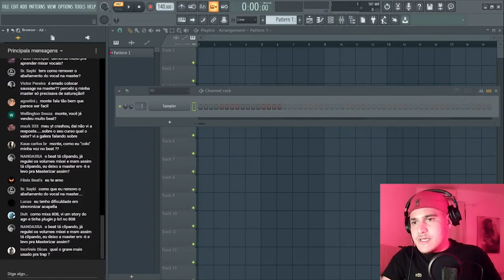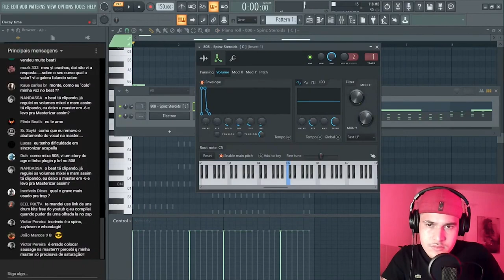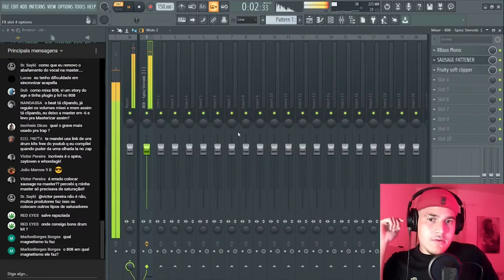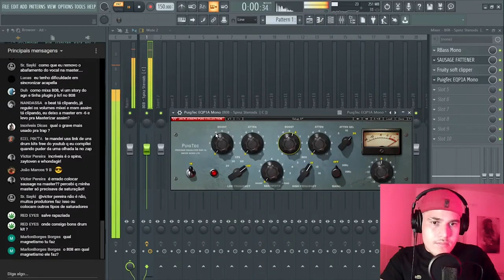COMO MIXAR O GRAVE DO SEU BEAT COMO O MONTECRISTO